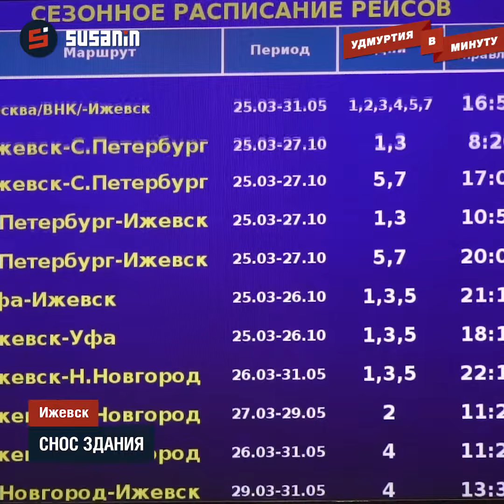Удмуртия в минуту: главные новости недели